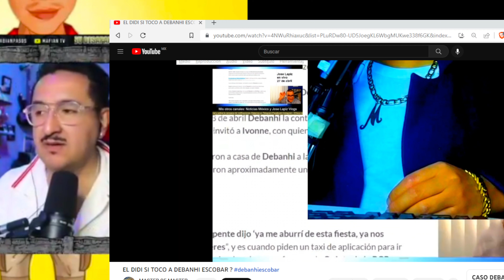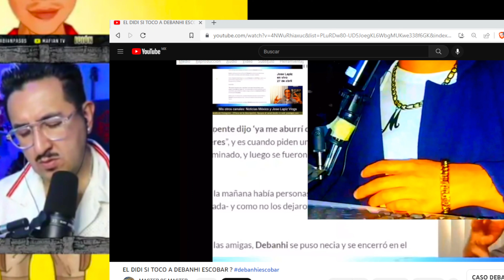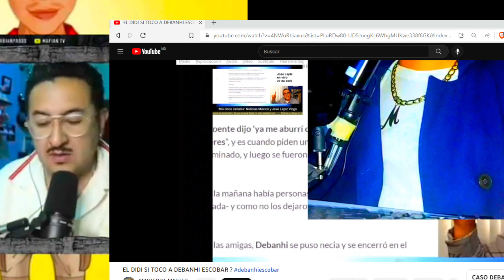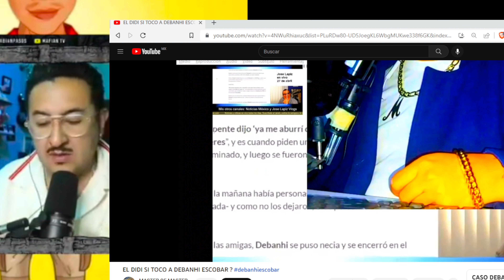LE VOLVIO A LLAMAR A LAS 4 LA MAÑANA ?